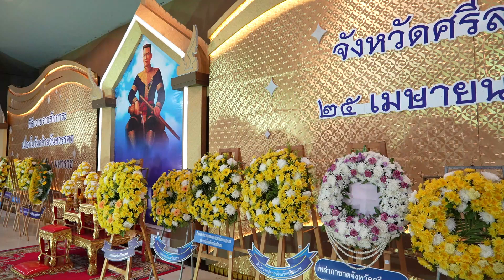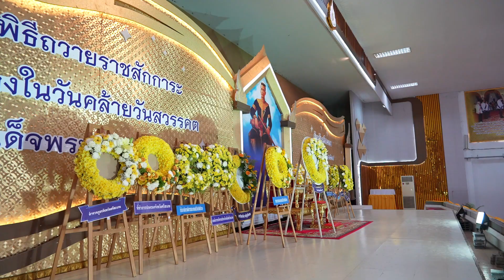พสกนิกรชาวศรีสะเกษ รวมพลังน้อมรำลึก “พระองค์ดำ”